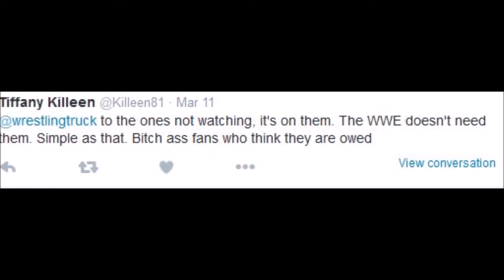NSL 3/13/16 Are We Owed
Joe responds to one fan's tweet about the WWE and answers the question. Are we owed?